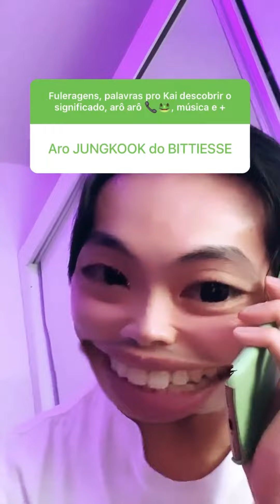Caixinha do soju com cururu Kai 🐸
Beijuuu, até mais 💜